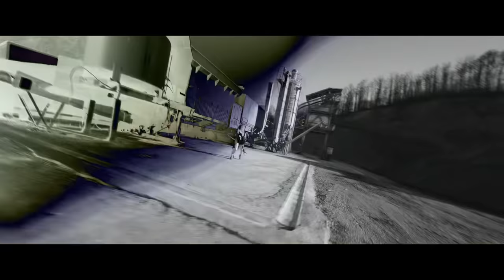Ditza-Pompeja🔥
Muzika: Mihailo Rajičić Mixa
Tekst: Stefan Djurdjevic Djura
Arr: Mihailo Rajičić Mixa
Prateći vokali: Ditza, Mihailo Rajičić Mixa
Mix, master: Mihailo Rajičić Mixa

Directed by: Nadica Vermezović
DOP: Dane Lečić
Editing: Dane Lečić
Color: Dane Lečić
Gaffer: Đorđe Đerić
Drone operator: Vladimir Munćan

Styling: Marija Vitez
Make up: Anđelka Marinković
Hair: Milica Lukić

Producer: Nadica Vermezović
Video production: SEVALICA

Veliko hvala Ingrap-Omni Valjevo